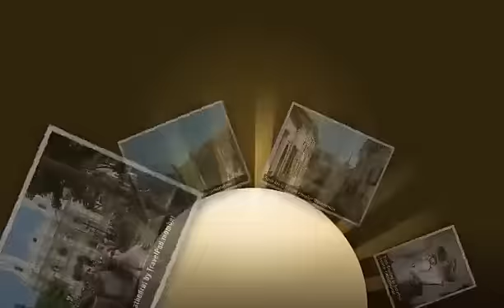"We are definitely not in Guatemala anymore" Lindseyhehman's photos around Santa Ana, El Salvador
Preview of Lindseyhehman's blog at TravelPod.